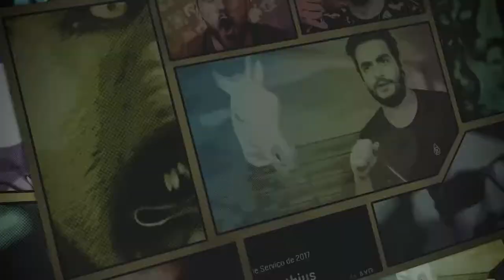SHISHA HUNGRANIANA | ZOMO HUNGRIA | [S030E15] [+18]